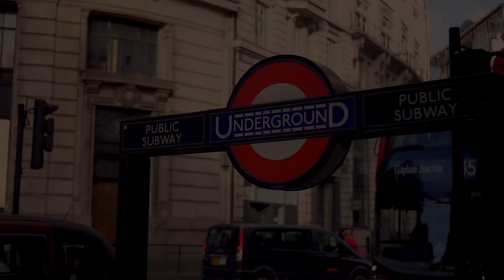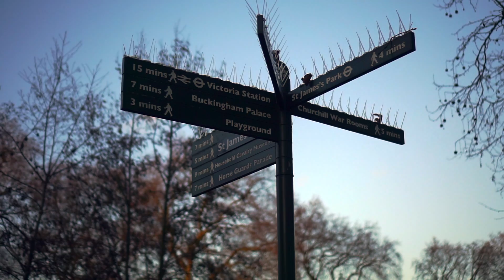Suddenly Leave - Clarene Romea (Official Music Video)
Directors: Lorraine Mae Lemke & Genesis Dann Stillwell
Videographers: Genesis Dann Stillwell & Sujaya Limbu
Make-up: Kanchan Limbu
Editor: Như Ngọc Bùi
Colorist: Dia Magsaysay

Cast:
Prabin Limbu

Written by: Clarene Romea
Produced by: Shadiel Chan of Open Heaven Studio